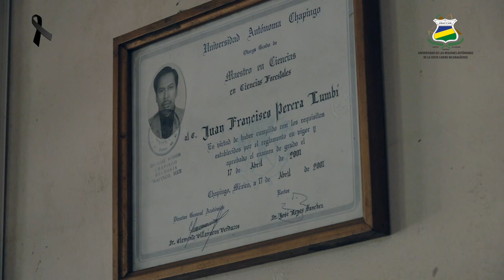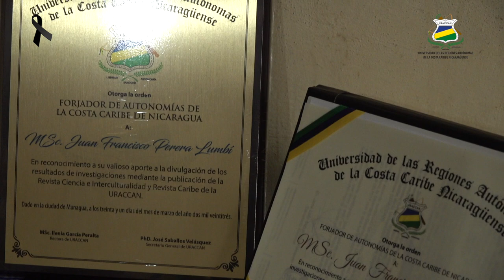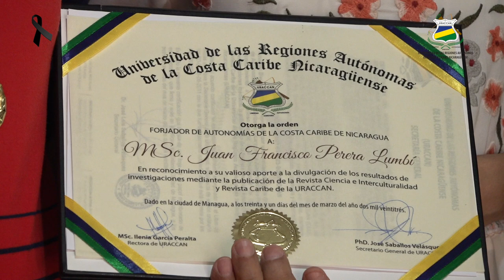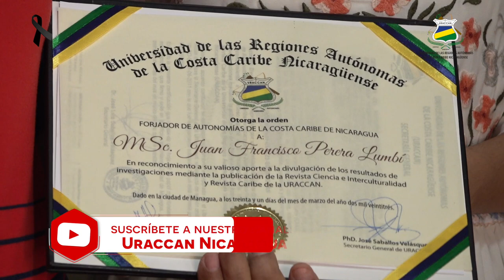𝗙𝗿𝗮𝗻𝗰𝗶𝘀𝗰𝗼 𝗣𝗲𝗿𝗲𝗿𝗮 (𝗤.𝗘.𝗣.𝗗): Forjador de Autonomías de la Costa Caribe de Nicaragua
Recordamos al amigo y hermano, maestro Francisco Perera, cuando recibió la Orden Forjador de Autonomías, como un reconocimiento de su valioso aporte a la divulgación de los resultados de investigaciones mediante la publicación de la Revista Ciencia e Interculturalidad y Revista Caribe de la URACCAN.

La entrega fue realizada el 31 de marzo de 2023, por la Rectora de URACCAN, Maestra Ilenia García, el Secretario General, Doctor José Saballos y la Maestra Berna Dixon, representante de los institutos y centros de investigación ante el Consejo Universitario, quienes externaron su alegría en hacer entrega de este homenaje al Maestro Perera, acompañado de su familia.